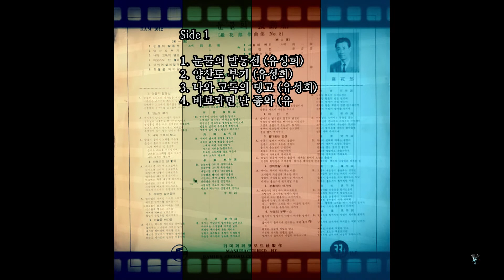분홍세타 아가씨 1964 이길남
매일아침 아침마다 버스정류장
그맘그때 그시각엔 언제난 항상
만나게 되는 분홍세타 그아가씨는
불란서 인형인가 장미꽃인가
라라라라 꿈속에 그리는
라라라라 마음의 천사여
꿈속에 그리는 분홍세타 아가씨

산들바람 산들산들 향기로운데
산뜻하게 하얀구두 어디계신곳
솔직이 문뜩 분홍세타 그아가씨의
움푹진 볼우물이 더욱 귀여워
분홍세타 아가씨
분홍세타 아가씨
분홍세타 아가씨
분홍세타 아가씨